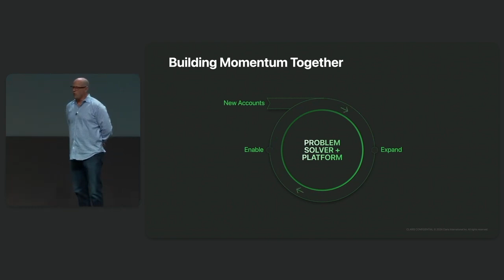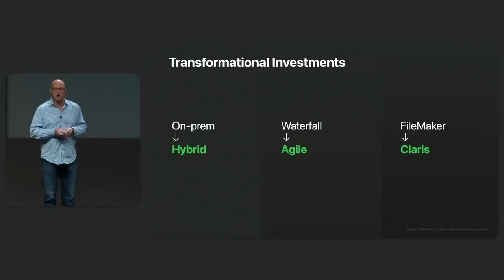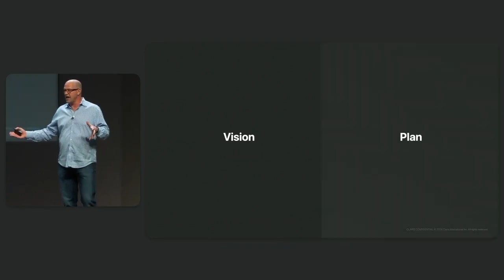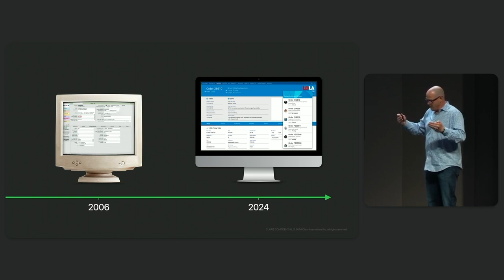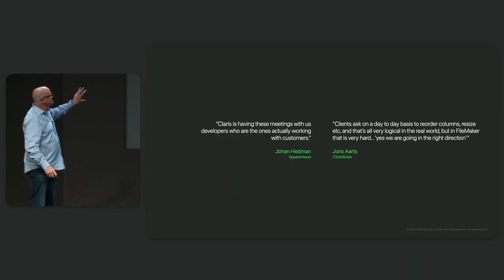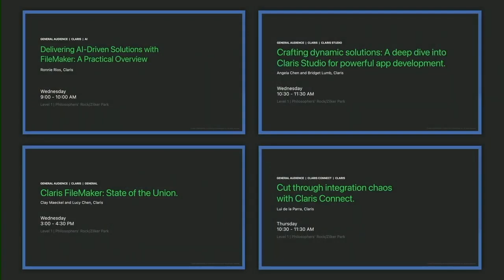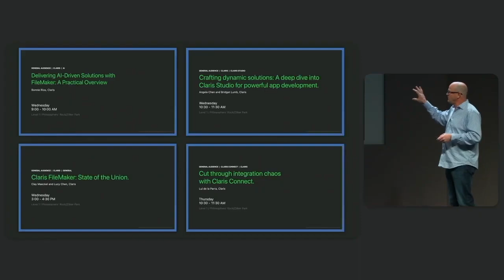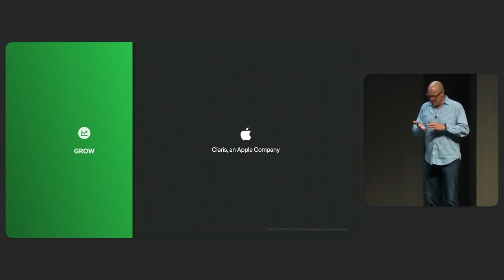Brad Freitag - Claris Engage 2024 keynote